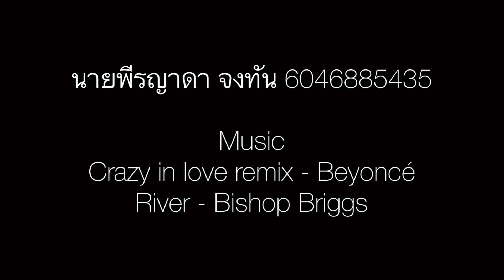กะเทย / Choreo2 by Potae